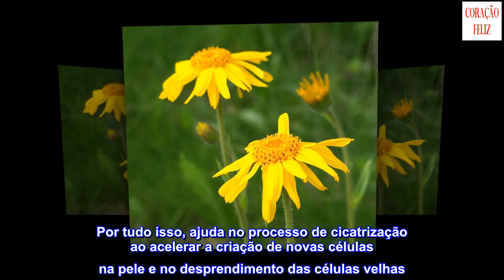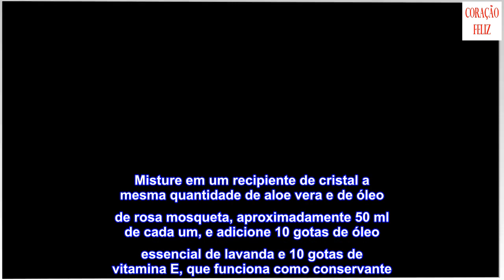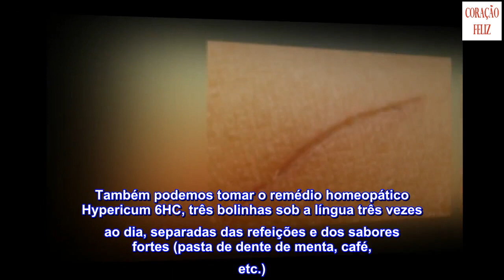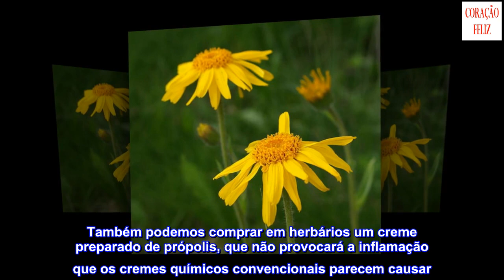Remédios naturais para o tratamento das cicatrizes